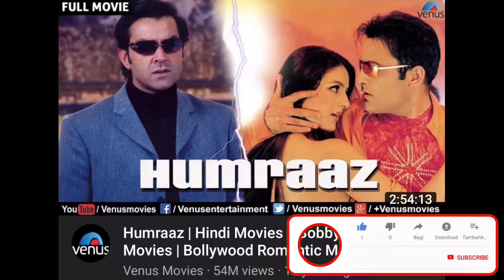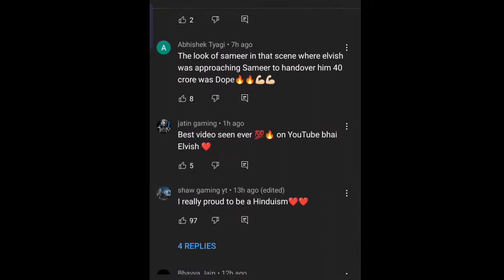Elvish yadav talk about dhoka season 2 | Kirti mehra | Dhruv rathee deleted video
Finally Elvish yadav's most awaited video Dhoka 2 released yesterday and if you see the whole series then you feel that this video is copy of bollywood movie Humraaz in which Bobby deol and Ameesh patel done great job but elvish yadav video is littel different from this and it has more twist and turns then Humraaz movie that make it more thriller so if you not watch that video then go and watch this amazing series

dhoka elvish yadav
dhoka elvish yadav part 2
dhoka elvish yadav part 1
dhoka elvish yadav episode 2
dhoka elvish yadav new video
dhoka elvish yadav reaction
dhoka elvish yadav 2
dhoka elvish yadav trailer
dhoka elvish yadav song
dhoka elvish part 2
dhruv rathee
dhruv rathee vlog
dhruv rathee deleted video
dhruv rathee shorts
dhruv rathee imran khan
dhruv rathee roast
dhruv rathee news
dhruv rathee video
dhruv rathee lallantop